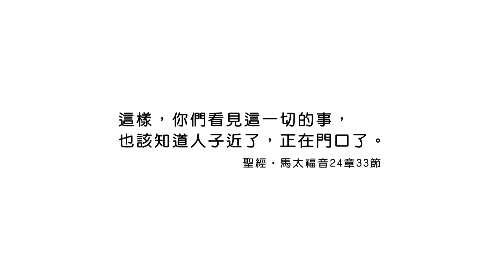20220531恩典365 - 受難週 : 把握機會 廣傳福音